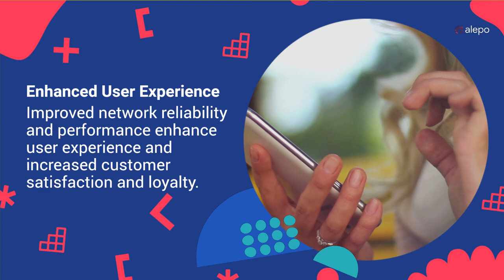How does cloud NWDAF optimize 5G network management and performance?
NWDAF (Network Data Analytics Function), introduced by 3GPP, handles network analytics and provides real-time analysis and insights into network performance and behavior. It is a powerful tool to monitor network data and identify trends and patterns, helping drive 5G network efficiency and performance.

The video highlights the importance of cloud NWDAF and its role in analyzing network data and providing crucial insights into network performance, followed by its key benefits, such as proactive troubleshooting, network performance optimization, streamlined deployment and management, and enhanced user experience.

The cloud NWDAF collaborates with other 5G network functions, such as the 5G Core and the 5G RAN (Radio Access Network), to optimize network performance and deliver a seamless user experience. The video also highlights how Alepo’s 5G Core Network Solution interfaces with NWDAF for advanced network analytics, real-time monitoring, and effective network management and optimization.

Learn more about cloud NWDAF and its role in optimizing 5G network management and performance in this Alepo blog

Audio credit: Velimir Andreev